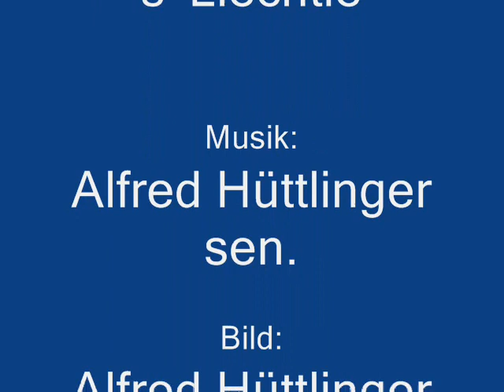Raffelemusik Hüttlinger-Milz: s' Liechtle